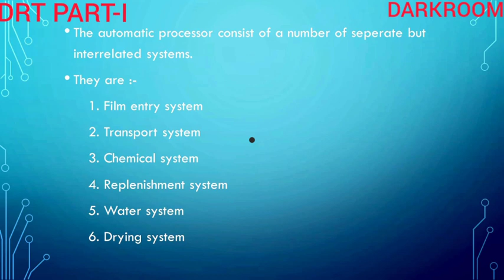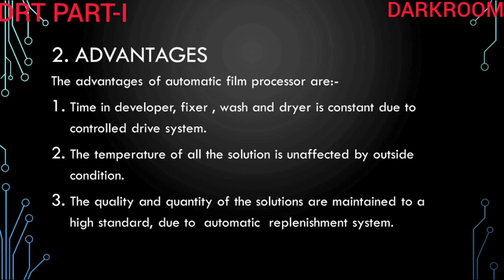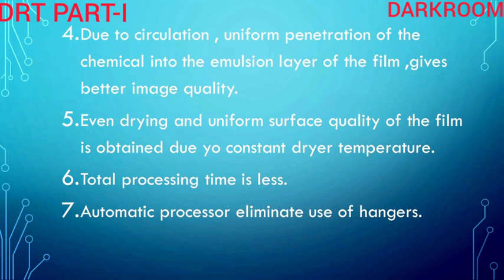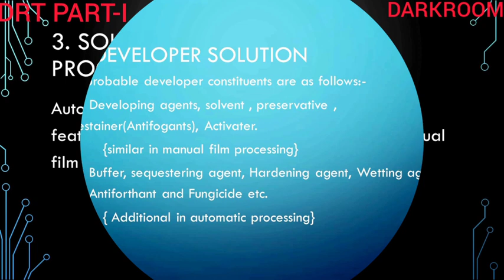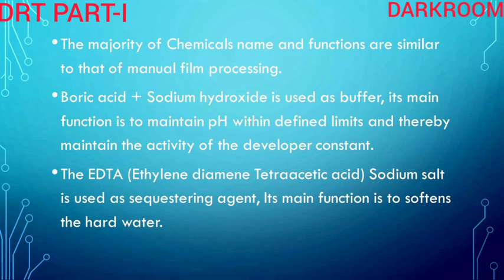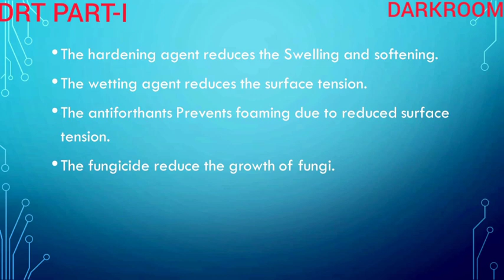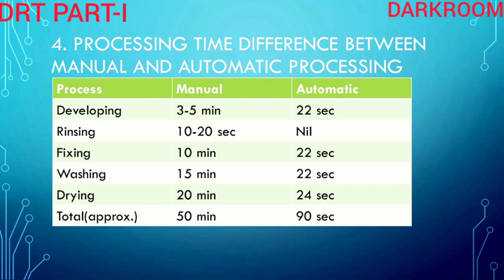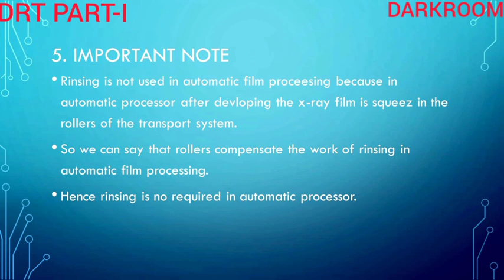Automatic film processing lecture 2nd